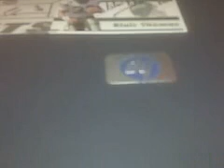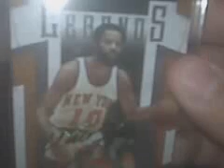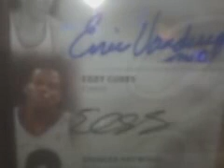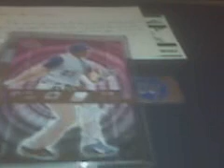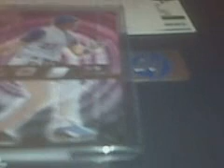One TTM and 2 ebay wins.